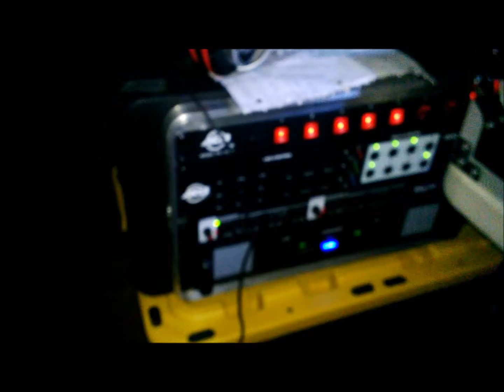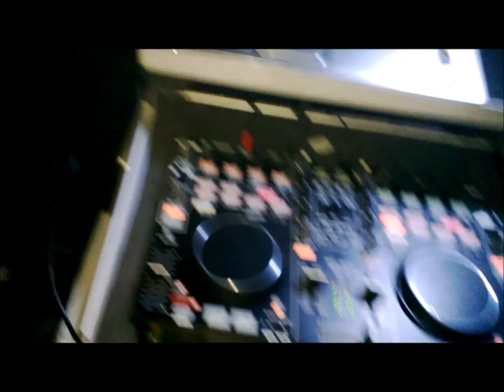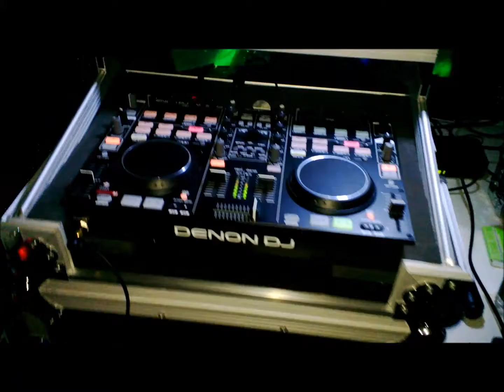Sonido Orion Orion Dj fiesta rosa Betzaida mayo 2013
sonido orion amenizando fiesta rosa en yonkers NY mayo 2013